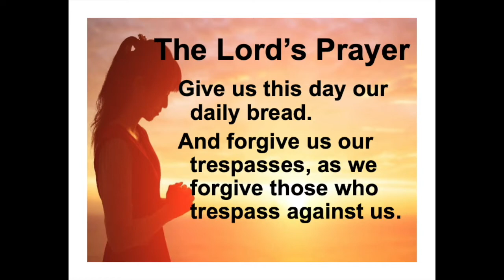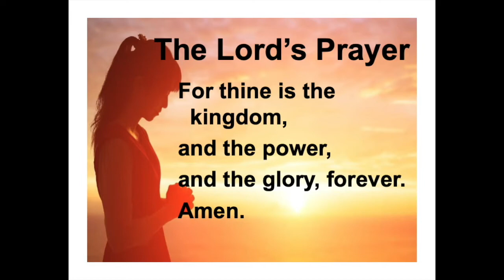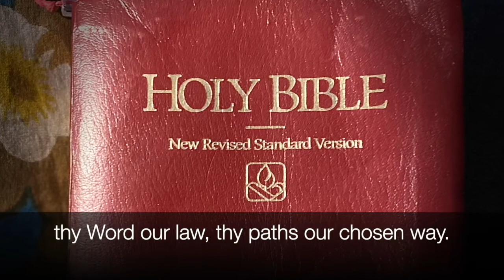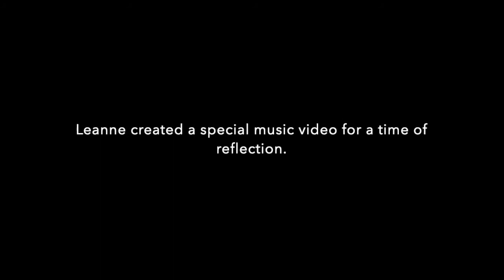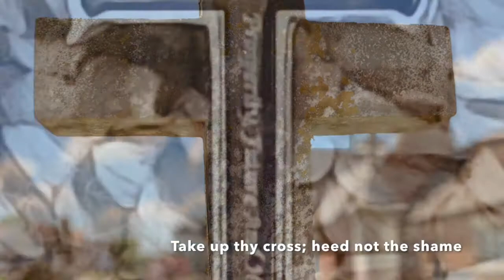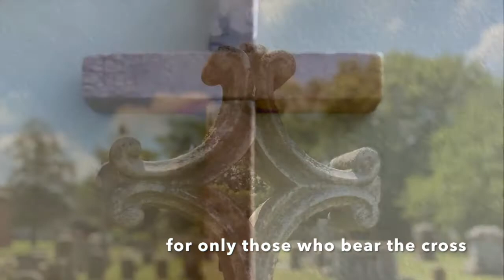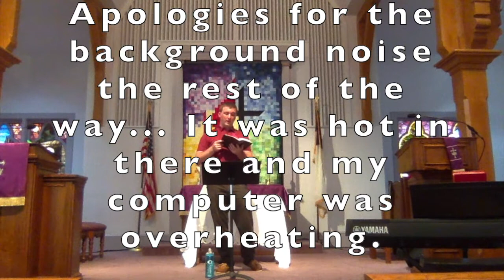(7/5/20) Bringing Kingdom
7/5/20 ~ Full Online Worship Service
*Apologies for the bad audio during the sermon and the closing thoughts.

0:08 ~ Song: King of Kings
3:32 ~ Call To Worship
5:13 ~ Song: God of the Ages
7:44 ~ Song for Reflection: Take Up Thy Cross
9:29 ~ Sermon: Bringing Kingdom
30:50 ~ Song: Seek Ye First
32:52 ~ Closing Thoughts
34:10 ~ Song: God of Wonders

Portions of my content come from:

BibleProject Podcast ~ "The Kingdom of God Part 3: God Vs. Kings"

Shane Claiborne, "Jesus For President"

Wesley UMC (Georgetown, DE) ~ CCLI 1517194 & CVLI 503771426